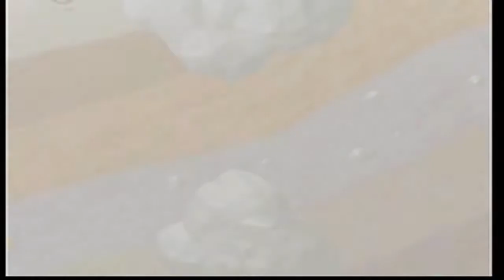Mario Party 1 Episode 6: Gang Shebang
Bring the whole family!